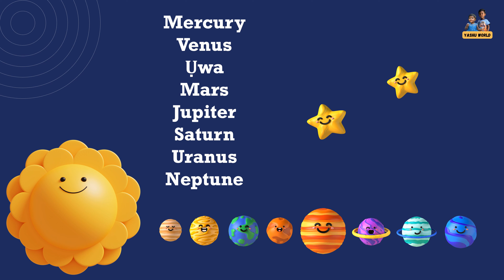Mbara ala - Planets in Igbo & English